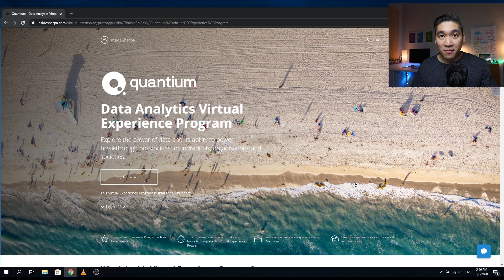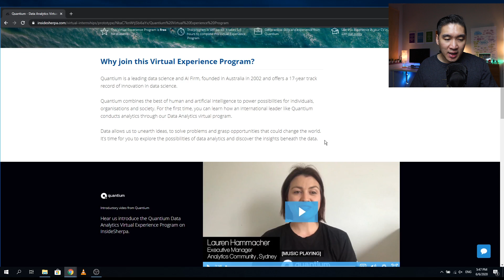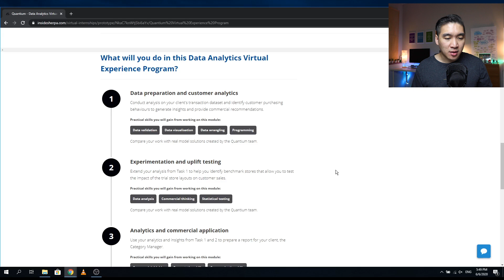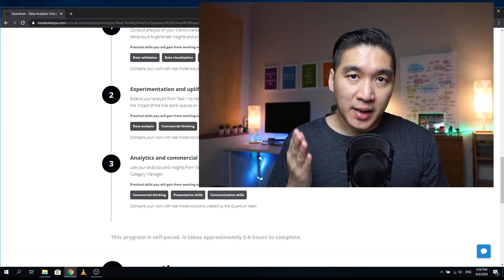Data Science Virtual Internship - Part 11 (Quantium Data Analytics Program)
In this video, I will show you how you can get started on your Data Science Journey and Data Science Career by starting this Virtual Internship Program anywhere in the world with the Quantium Data Analytics Program. This virtual learning program is 100% Free and is also a great chance for students to gain hands-on experience in data science. Particularly, the program consists of 3 modules: (1) Data Preparation and Customer Analytics, (2) Experimentation and Uplift Testing and (3) Analytics and Commercial Application.